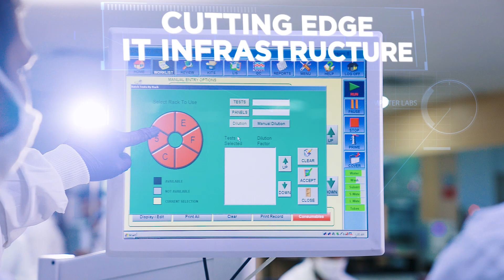Thyrocare - India's Largest Lab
Thyrocare has been the pioneer in bringing various World Class Technologies to the Diagnostic Industry in India, Thyrocare is the 1st Lab to Automate Pre & Post Analytical stages of Sample Testing, error free and Seamless Reporting.
We have a Complete Lab automation with India's first and longest 93.5 m long Siemens Aptio Automation Track. We have a cutting edge IT Infrastructure, High Speed Air Cargo Logistics, which ensures quick TAT in results. We process around 1 Lakh samples everyday, our operations are working 24*7.
Stringent quality checks at every stage of testing and Multiple levels of Quality Monitoring by experienced Technicians and Pathologists.
Our Facilities are ISO 9001:2015, NABL and CAP Accredited. With over 25+ years of experience and 10 crores samples processed , we bring your Trust and expertise that is unmatched.

Trusted by Doctors across the country, we continue to make healthcare Affordable and Accessible for India.